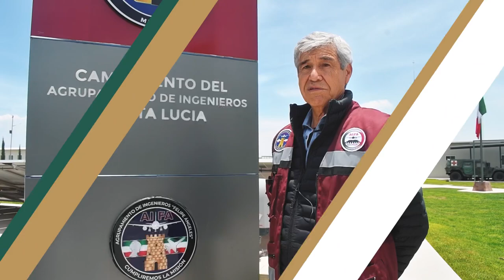Directivos del Grupo Aeroportuario de la Ciudad de México visitaron el AIFA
Directivos del Grupo Aeroportuario de la Ciudad de México visitaron el Aeropuerto Internacional Felipe Ángeles el pasado 25 de mayo de 2021

Sigue todas las actividades del “Aeropuerto Internacional Felipe Ángeles" (AIFA) en

CuerpoDeIngenierosMilitares de @SEDENAmx